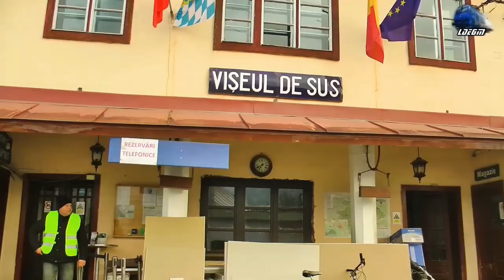STEAM TRIP II